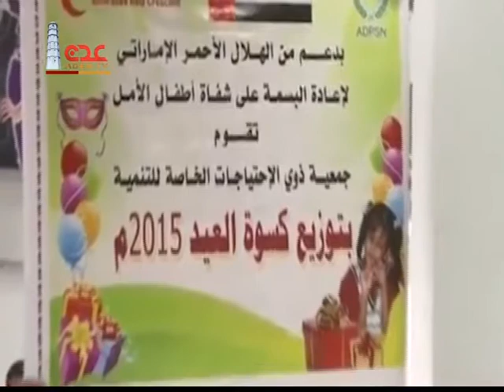دور الهلال_الاحمر_الإماراتي في تحالف الخير لإنقاذ وإغاثة الشعب اليمني